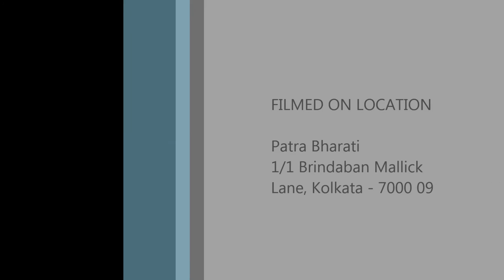Interview Of Tridib Kumar Chatterjee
Interview of Tridib Chatterjee by Soumyakanti Dutta